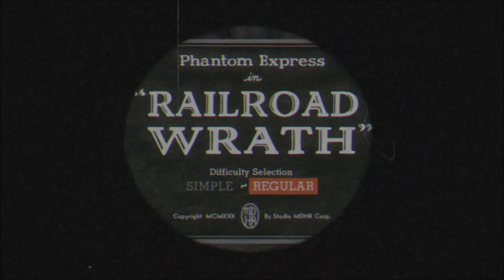Cuphead World 3 playthrough (Part 2 of 2)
The second half of world 3.